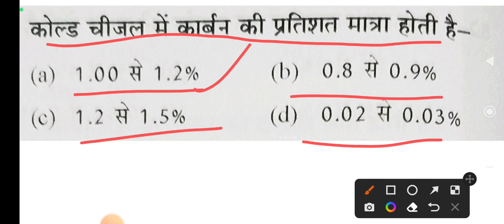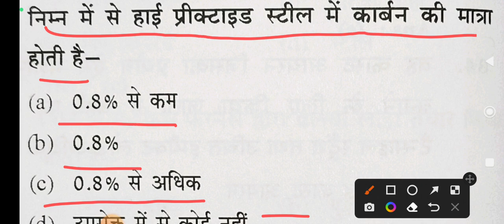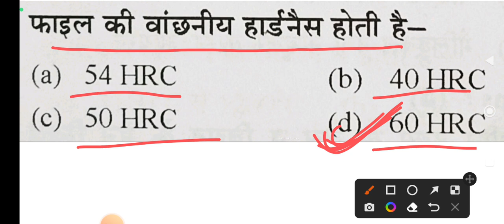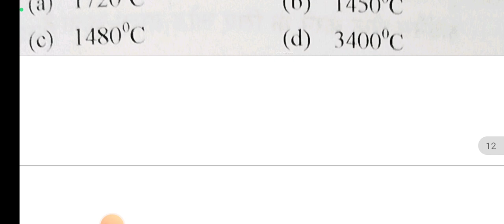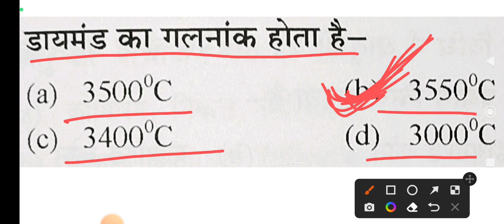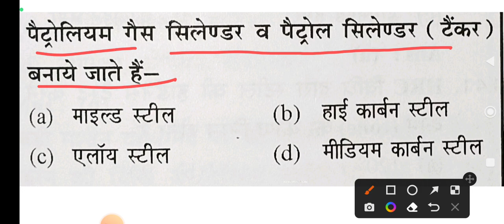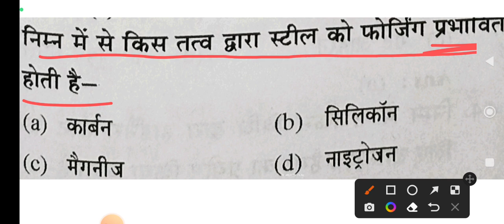cits entrance 2023| Trade theory Important Questions | बार-बार पूछे जाते हैं ये प्रश्न | CITS PYQ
Fitter | Turner | Machinist | Theory Test  | CITS Entrance 2023 | CITS 2023 Previous Year Question

cits 500 important questions series
cits important theory questions series
Fitter Theory Test | Turner Theory test | Machinist Theory Test | CITS ENTRANCE 2023 | CITS entrance exam previous year question | DSSSB fitter |

हेलो दोस्तों यह वीडियो आप लोगों के लिए CITS 2023 एंट्रेंस एग्जाम की तैयारी के लिए है | जिसमें आप लोगों को फिटर के बहुत ही महत्वपूर्ण प्रश्नों को शामिल किया गया है | जो कि आप लोगों को DAILY सुबह 8:00 बजे मिलता है |